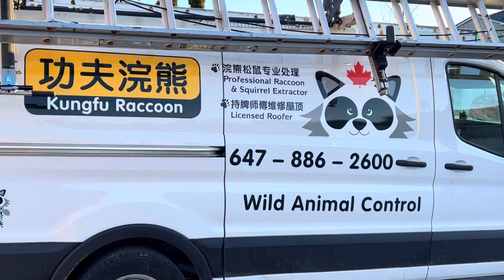【功夫浣熊】频道：raccoon removal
浣熊是二级国宝。驱离动物不得超过1公里
安省自然资源部(Ministry of Natural Resources)在政府网站上列出：野生动物迁移(Wildlife relocation)规管在安省《鱼类及野生动物保护法》(Fish and Wildlife Conservation Act)内，如果野生动物被抓后，必须在不伤害动物的情况下并立即放生，放生地点不可以超过被抓地点1公里以外。如果动物生病或受伤，24小时内应送至有牌照的野生动物救治中心，或按自然资源部的其他指示处理。如果违反规定，会受到法律製裁。
如果发现野生动物在自家周围出没，市民可以联络政府和非牟利机构，他们会为大家提供相关资料和建议。